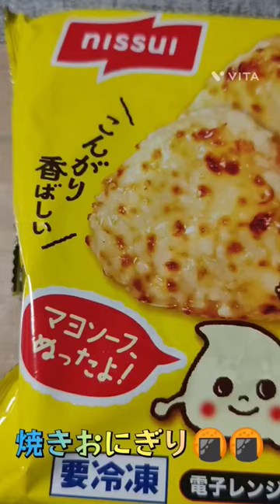ニッスイ焼きおにぎり🍘ツナマヨ#yummy